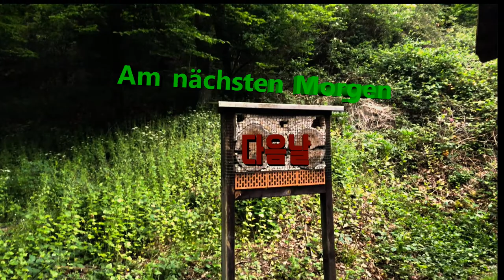보파르트 숲의 오두막 백패킹 / 닭꼬치, # 삼겹살, 누룽지 // Übernachtung in der Schutzhütte & Kochen /